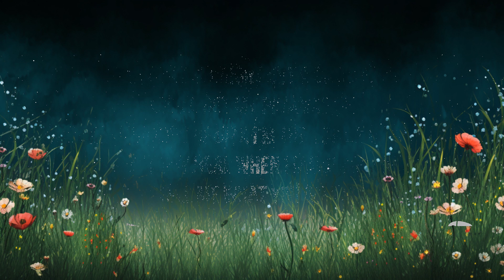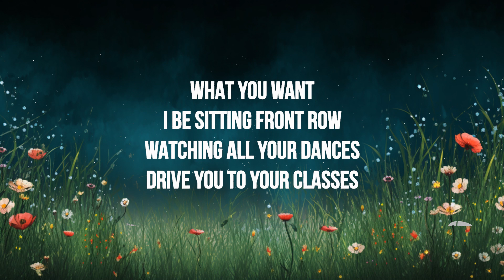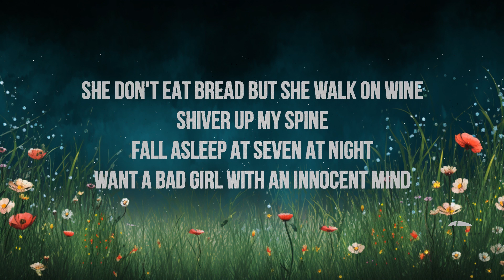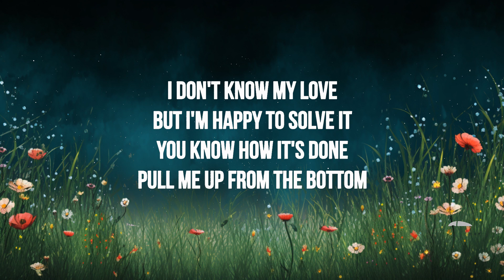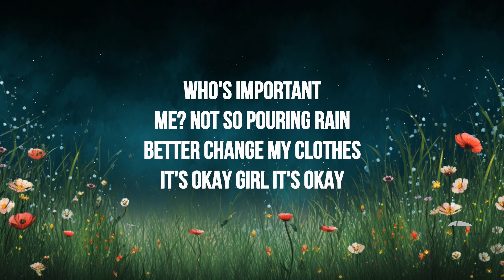Powfu - Walk on Wine (Lyrics) feat. Cody Lawless | 1 Hour Lyrics Music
🎶 Powfu - Walk on Wine (Lyrics) feat. Cody Lawless